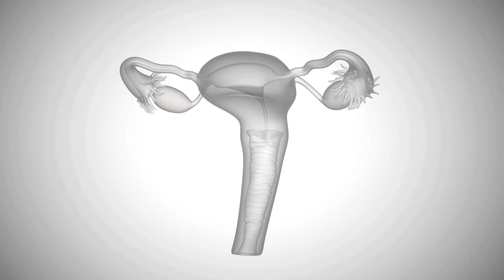What Your Doctor Might Not Tell You About Estrogen: 2, 4, & 16 Breakdown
🔬"Is My Libido Low Quiz:  LibidoQuiz.com

In this video, Dr. Diane dives deep into the fascinating world of estrogen and its role in menopause. Discover the truth about the different types of estrogen, how they impact your health, and the importance of understanding their breakdown products.

We debunk common misconceptions about estrogen and explore the importance of estrogen metabolism for overall well-being during menopause. Learn about the three key estrogen metabolites – 2 hydroxy estrogen, 4 hydroxy estrogen, and 16 hydroxy estrogen – and how they affect your health, libido, and even cancer risk.

Dr. Diane reveals how these metabolites can be tested, giving you a comprehensive picture of your hormonal health. Find out how to optimize your estrogen levels during menopause for improved vitality, bone health, and sexual well-being.

If you're looking for a deeper understanding of estrogen and its impact on menopause, this video is a must-watch!

00:00 - Introduction to Menopause Myth Busters! - Which Estrogen Do You Need?
00:22 - The different types of estrogen (E1, E2, E3)
00:46 - Misconceptions about estrogen
01:12 - Estrogen metabolism and breakdown products
01:41 - 2 hydroxy estrogen, 4 hydroxy estrogen, and 16 hydroxy estrogen
02:48 - The importance of 16 hydroxy estrogen

Are you ready to embark on a journey of self-discovery and reclaim your libido? If you're seeking support and knowledge to enhance your sexual desire, we invite you to join us for the next empowering Libido Doc Masterclass. Designed specifically for women like you, this masterclass allows you to gain expert guidance and practical strategies for improving your libido. Don't miss out!

and take a significant step towards revitalizing your sexual vitality and fulfillment.